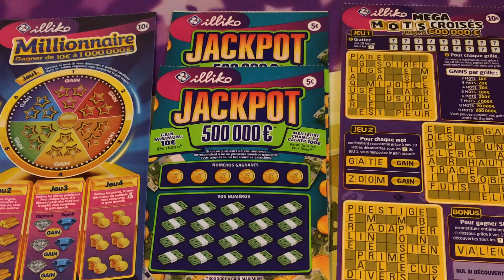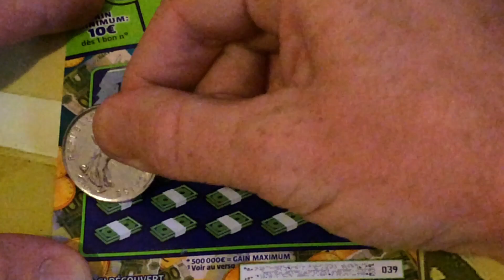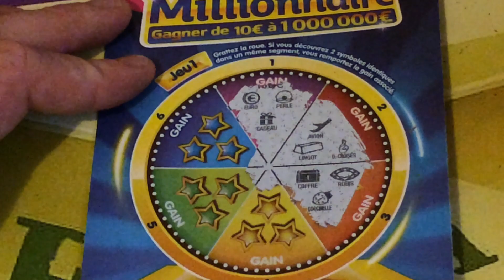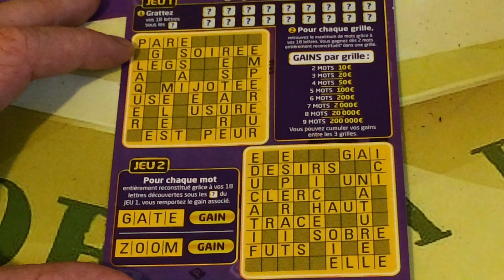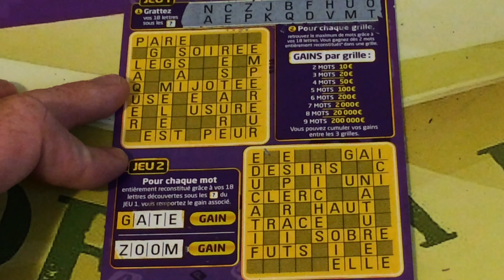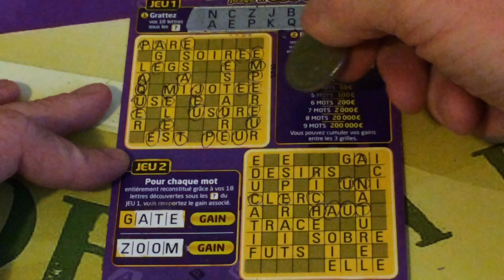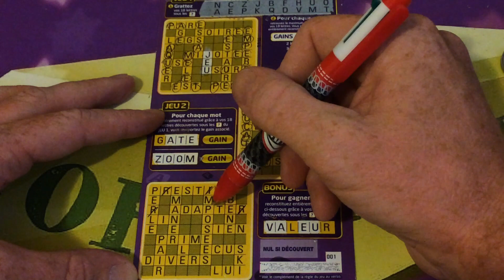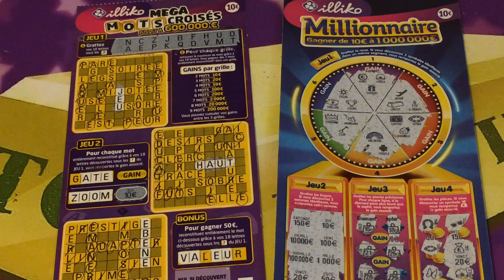1 MILLIONNAIRE 2 JACKPOT et 1 MEGA MOTS CROISÉS $$$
Session grattage de 4 gros tickets !!!

A quand le Million ???